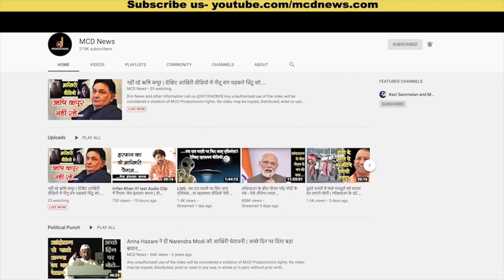Air Show- दुनिया ने देखा सेना का सलाम-श्रीनगर से त्रिवेंद्रम और गोवाहाटी से अहमदाबाद तक हुआ Fly Pass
[For News and other information call us @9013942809]